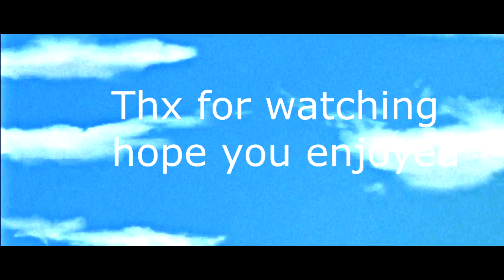XO Tour Life Divide Remix [ AMV ] 3k special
lil uzi vert Xo your life divide remix amv, xo tour life mustard remix, muggyfy, muggy lil uzi the way life goes